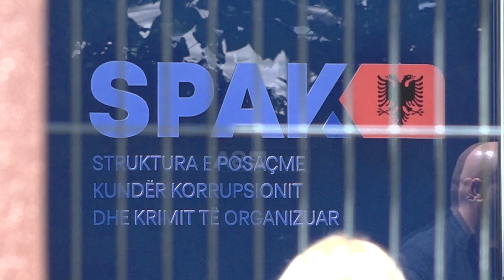Akuzat për "Partizanin", SPAK mbyll hetimin dhe i jep dosjen e plotë Berishës